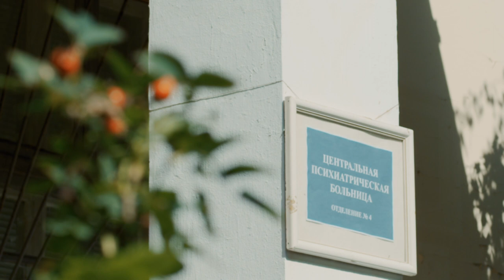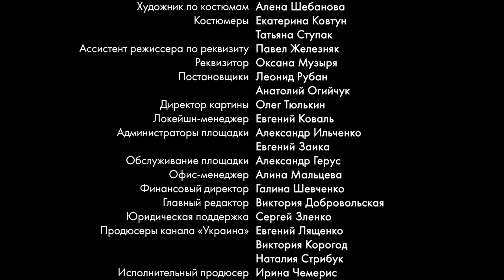Nina finds out that she was mixed up in the maternity ward. SUNNY NOVEMBER. EPISODE 14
Nina and Kirill Petrovsky are brother and sister from a well-to-do, well-to-do family, where love and mutual understanding reign. The young people are very close, their relationship is filled with tenderness and humor. Kirill is the best student of the gymnasium, he draws well, is popular among his peers and especially among his female peers. Nina does not grab stars from the sky: she is a diligent student, kind, sweet, charming, but only just.
And suddenly it turns out by chance that Nina was confused in the maternity hospital with another newborn girl.
Before the eyes of the audience, the protagonist from an insecure, passive and not too successful teenager turns into a strong active personality, whose energy unites and reconciles completely different people. Having gone through serious trials, lost and regained the love of her life, defeated a terrible disease, Nina becomes a source of hope and light not only for her family and friends, but also for all those who need her help and support.

Director - Alexander Itygilov (Jr.)
Screenwriter - Lana Kuibina
Cameraman - Andrey Polivanyi-Bukhtiyarov
Composer - Roman Dudchik
Artist - Victor Dontsov
Producer - Irina Zarya (gen.)